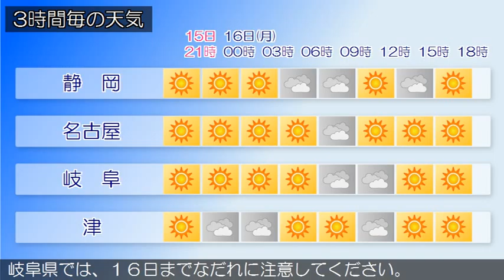2015/02/15 東海地方の天気予報 夕